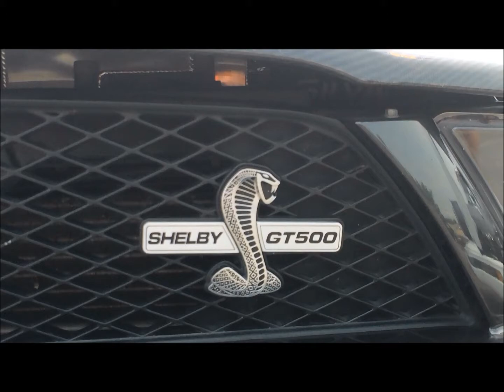Walkarounds & Arrivals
I am at the 2015 Highway 11 Cruisers Burnout Competition and in this video I showcase some of the vehicles and their arrivals.